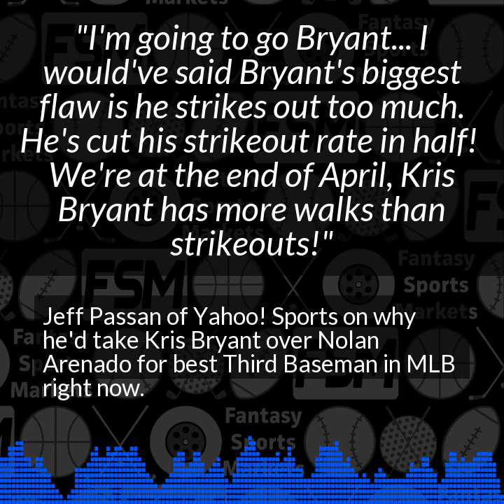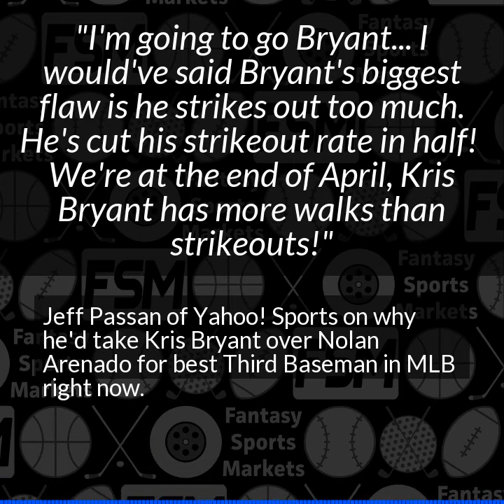FSM Podcast - Jeff Passan on Who's the Best 3B in MLB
National Baseball Insider for Yahoo! Sports, Jeff Passan on why he'd take Kris Bryant slightly over Nolan Arenado for the best 3B in MLB.